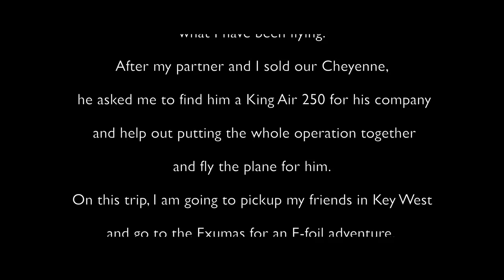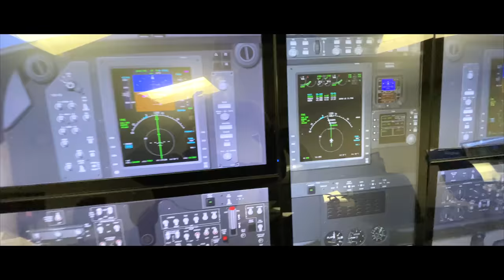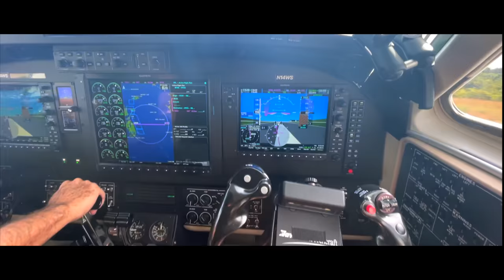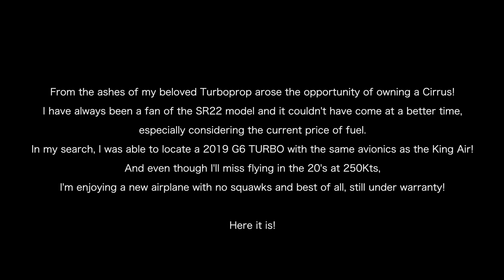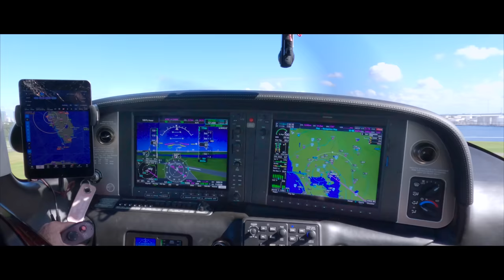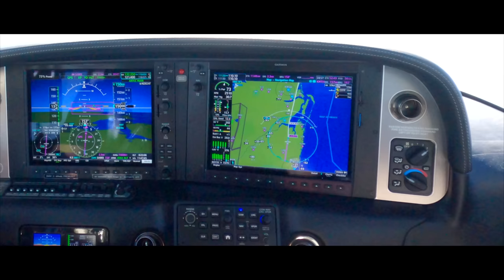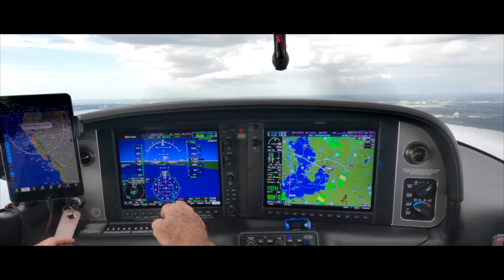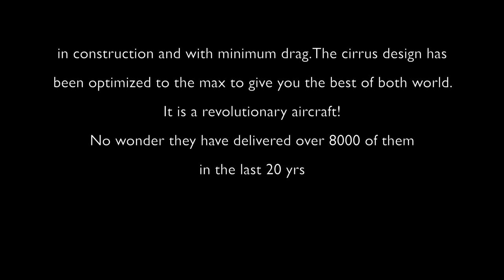I BOUGHT A NEW PLANE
It has been to long since I posted my last movie. One COVID pandemic later, I have sold my beloved Turbine Cheyenne, I have been flying new planes and bought a new one. This movie is  mostly for pilots with a lot of cockpit work and less adventure beside 3 minutes of epic E-Foiling and Kite surfing by world champion Blake.